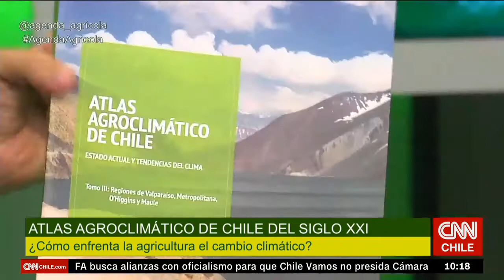Agenda Agrícola: Corporación nacional de la Madera